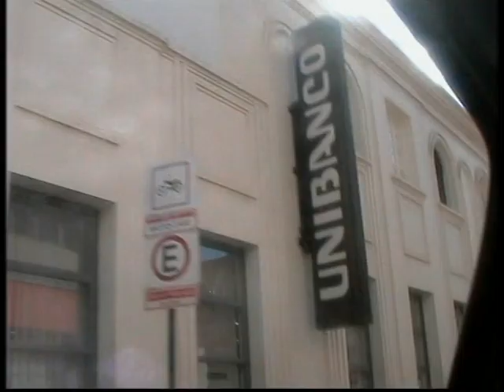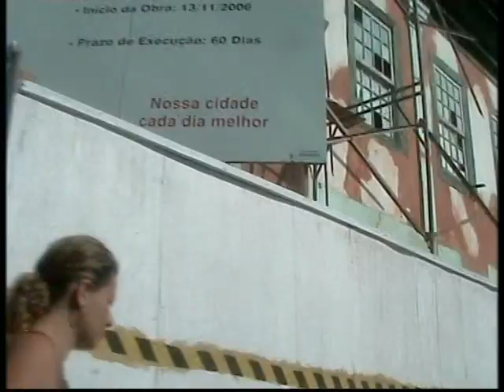George Jefferson driving in Montes Claros Brasil